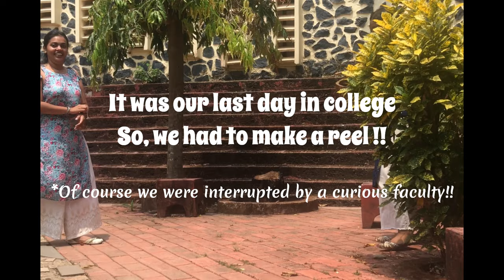MY 21st BIRTHDAY 🥳🎉💃🎂 | A Wholesome Day ❤️| Diya's Vlog TV